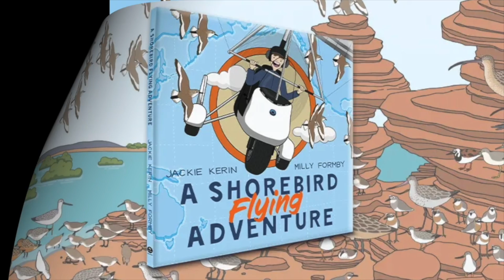Wing Threads - An Australian Science Adventure: Milly Formby, Zoologist, Science Illustrator & Pilot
The guest for this episode of the INSPIRING STEM PODCAST is Milly Formby, an amazing zoologist, science illustrator, microlight pilot and bird nerd.  Milly combines her skills to create stories that empower others to become strong voices for nature.

Originally from Gippsland in Victoria, Australia, Milly currently works for Bird Life Australia as a Project Officer for their Migratory Shorebird Program in Newcastle, NSW.

Milly is currently flying 20,000 km around the coast of mainland Australia in a crowdfunded project called Wing Threads. She plans on stopping at 70 schools and libraries along the way to educate young Australians about shorebirds and their role in the planet's ecosystem.

Join Milly as she flies around Australia to share how amazing and awesome migratory shorebirds are to promote stewardship of Australia's wetlands with primary students in the East Asian-Australasian Flyway through STEM, the creative arts and adventure.

Wing Threads: Flight Around Oz is a not-for-profit, fully self-funded science communication initiative that will contribute to objectives in BirdLife Australia's Migratory Shorebird Conservation Action Plan.